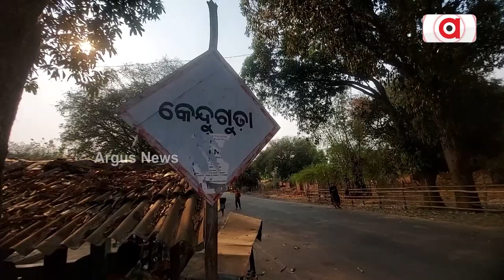ଅଚଳ ନଳକୂପ ଭରସାରେ ସତୁରି ପରିବାର || Malkangiri waterproblem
ଅଚଳ ନଳକୂପ ଭରସାରେ ସତୁରି ପରିବାର । ଉପାନ୍ତରେ ଜଳ କଷ୍ଟ । ହୋଇରାଣରେ ଉପାନ୍ତ ବାସୀ । ଟପାଏ ପାଣି ପାଇଁ ଲୋକେ ହନ୍ତସନ୍ତ । ପାଣି ହିଁ ଜୀବନ । କିନ୍ତୁ ପ୍ରହସନ ପାଲଟିଛି ବସୁଧା ଯୋଜନା ।